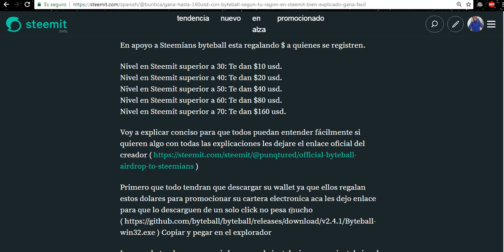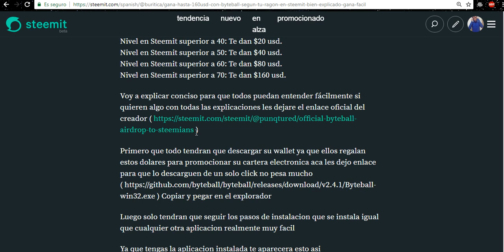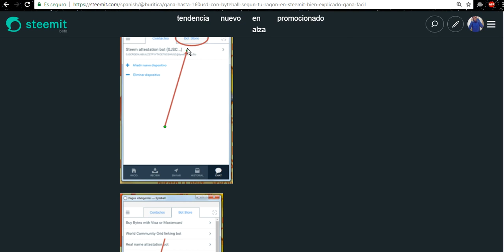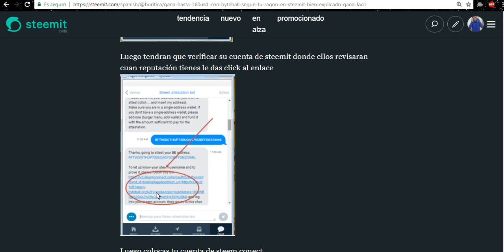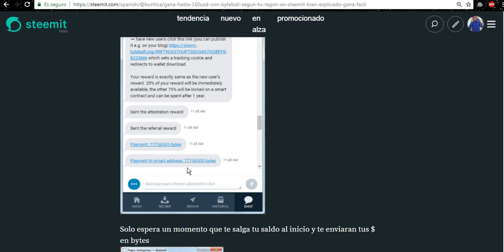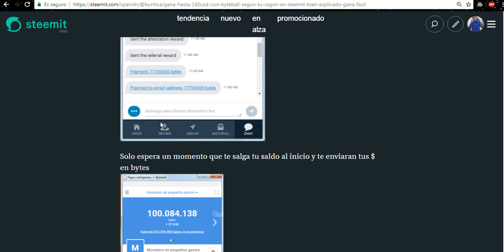Gana hasta 160$ en 5 min con Steemit *100% Real*(AIRDROP FINALIZADO)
WALLET DE BYTEBALL ) Copiar y pegar en el explorador

No olvider dejar su direccion de wallet para enviarle sus Bytes y puedan ser verificados espero les guste este post